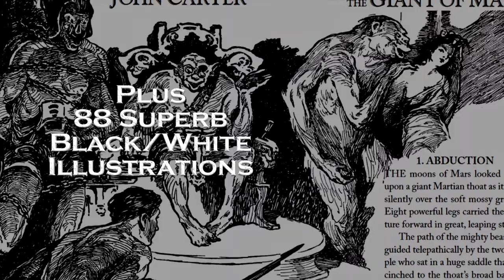John Carter of Mars Book Trailer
Book Trailer for John Carter of Mars Coming Feb. 28, 2019 from ERB Books